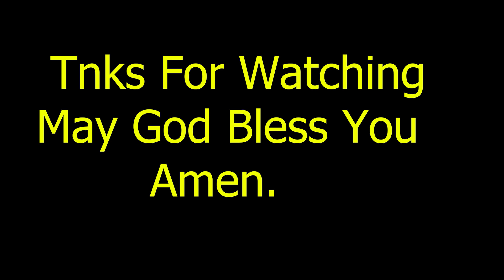లోకములో నాలుగు రకాలైన మనుష్యులు వుంటారు | Bro Paul GS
లోకములో నాలుగు రకాలైన మనుష్యులు వుంటారు
Telugu christian messages
BroIsaac
My Gadgets: For Youtube
My Mobil
My PC:Dell i5
My Mic
My Tripod

This Video Content Chapters

Category List In This Channel
They Are In Play List.Pls Watch It